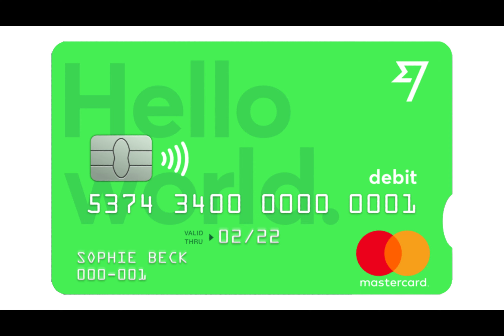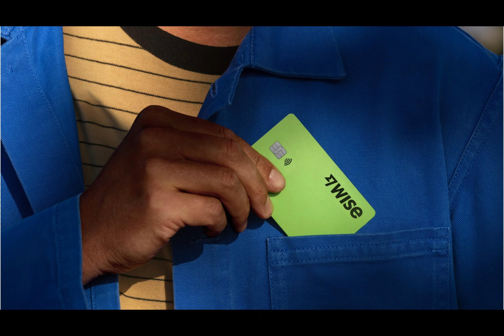50 Places You Need To Visit Before You Die - Part 1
Here are 50 most beautiful places and experiences that can change your life forever. If you have been there before, then do it again because it helps keep you younger and more alive. Have you visited any of these places before, then share your experiences with us and other people on this channel. These will help other travelers/tourist get acquitted with the area. Share your experiences in the comment section below. We want to hear from you.